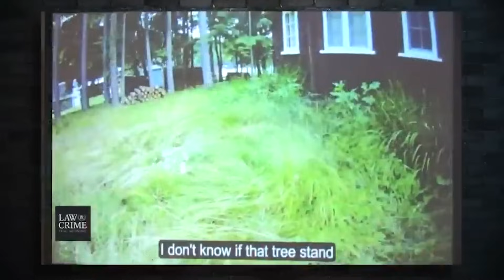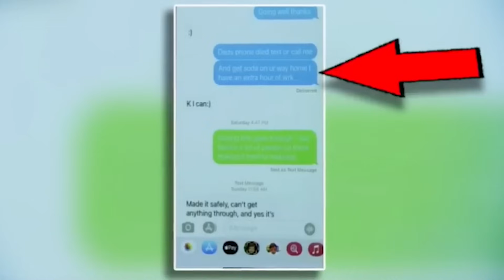اختفاء زوجين بعدما اكتشفوا سر كبير (*نهاية صادمة*) ⚠️‼️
مرحبا بكم في القناة، الاسم ديالي سكينة و اليوم غادي نكتاشفو خبايا هاد القصة

هاد القناة دارت ليك إلى كنتي من عشاق :
- قصص حقيقية
- قصص رعب
- قصص جرائم
- قصص غريبة
- قصص بوليسية
- قصص مؤثرة
- قصص ملهمة
- قصص واقعية

كانحط قصة كل إثنين وخميس.

ماتنساش تشتارك فالقناة وتفعل الجرس باش يوصلوك فيديوهات وقصص جداد.

مرحبا بيك في عالم القصص المثيرة ❤️

الانستغرام : soukystories
الفايسبوك : soukystories
التيكتوك : soukystories

الى كنتي من محبي القصص المسموعة تقدر تلقاني ف:
سبوتيفاي: soukystories
أنغامي: soukystories
غوغل بودكاست: soukystories